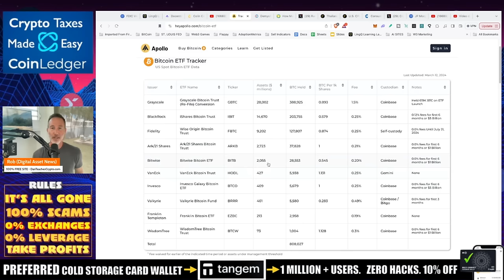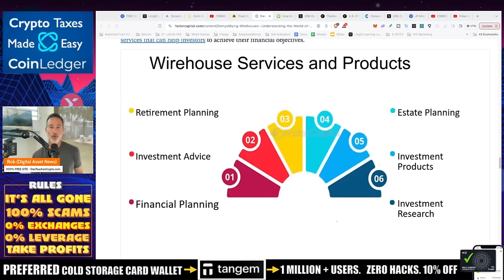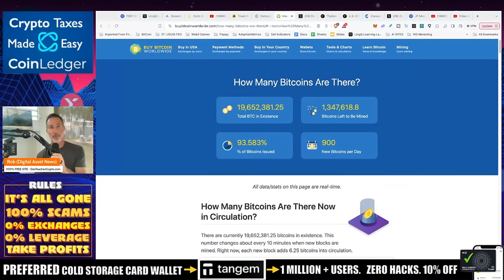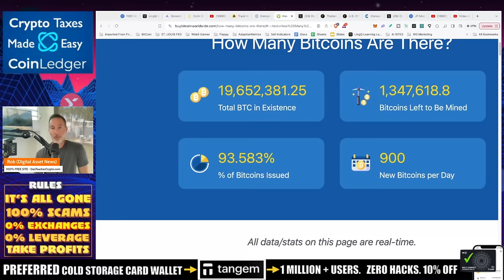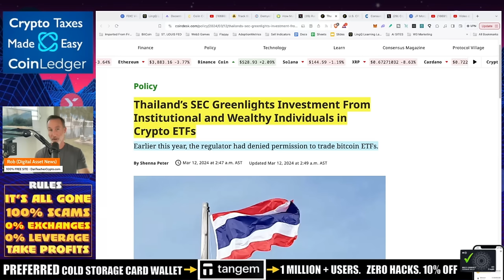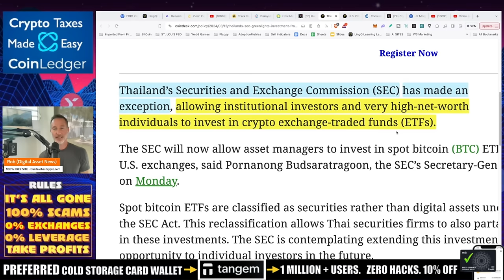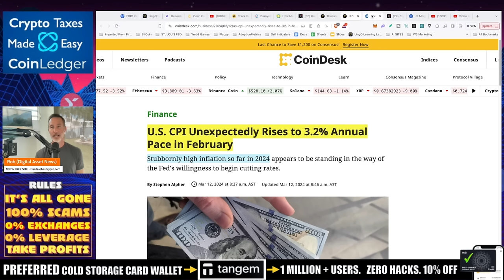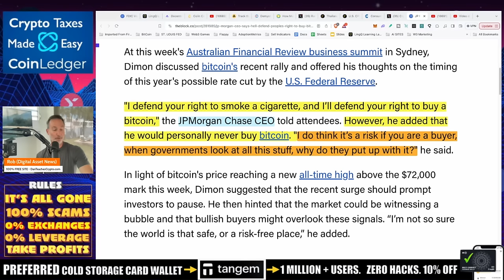BITWISE CIO: "THIS IS ONLY ACCELERATING WITH INSTITUTIONS". GENSLER GIVES WARNING.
Bitcoin and Institutions including wire houses are only accelerating according to Bitwise CIO. Also Gary Gensler gives Bitcoin and crypto warning which is timely to say the least.

●▬▬▬▬▬▬CELSIUS/VOYAGER TIMELINE▬▬▬▬▬▬▬●

Intro [00:00]
Retail vs Institutional Investors in Bitcoin ETFs [01:02]
What are Wirehouses? [02:50]
Institutional Acceptance of Bitcoin ETFs [04:11]
Shorting Bitcoin [05:42]
The Having Explained [07:22]
Gary Gensler Warning on Bitcoin [09:01]
Bitcoin Market Cap Compared to Silver and Gold [10:12]
Thailand Approves Crypto ETFs for Wealthy Investors [11:11]
Inflation Numbers and Impact on Bitcoin Market [12:13]
Celebrities and Bitcoin Hype [14:22]
Jamie Dimon on Bitcoin [15:12]
Outro [16:22]

●▬▬▬▬▬▬CRYPTO ESSENTIALS▬▬▬▬▬▬▬●

●▬▬▬▬▬▬▬▬FOLLOW D.A.N.▬▬▬▬▬▬▬▬▬▬●

●▬▬▬▬▬▬▬▬STRATEGIES▬▬▬▬▬▬▬▬▬●

●▬▬▬▬▬RECOMMENDATIONS▬▬▬▬▬●